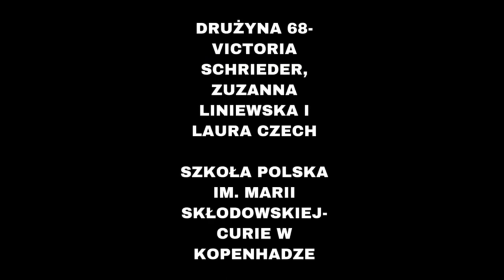PN-6 WPL--68 --- OK--INT --- Ślub Króla Zygmunta